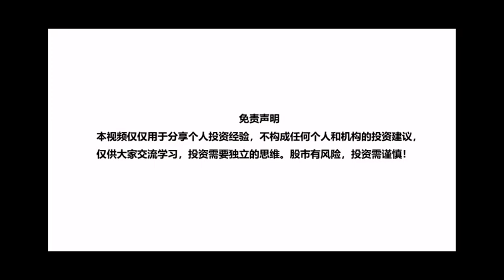欧洲的雷曼时刻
雷曼时刻就是08年雷曼兄弟垮掉的那一刻。它一家公司破产问题不大。不过它的资产关联了比它大几十倍的全世界其他公司资产。于是造成了世界范围的金融海啸。而欧洲现在也开始了它的雷曼时刻。上周五G7达成对俄罗斯石油限价协议，这下俄罗斯也彻底掀桌子了。直接宣布不卖油给要限它价的国家。 而且把北溪一号天然气供应也给掐断了并说你们不取消制裁也别指望我恢复供气。这下两边算是彻底闹翻脱钩了。俄罗斯估计会永久失去欧洲市场。而欧洲则迎来了它的雷曼时刻。　以德国为例。俄罗斯给德国每年供应也就２００亿美金左右的天然气，但是确１００倍杠杆撬动了德国快２万亿左右的工业附加值。　现在整体体系正在倒下。第一因为能源价格太高，很多企业已经面临停产。比方说全世界最古老的玻璃厂Riedel上个月就说要停产了。昨天的消息德国最大的卫生纸制造商Hakle也宣布要破产了。接下去这样的公司还会继续增加。　原因很简单。没有管道气，用液化天然气要贵１０几倍。而且美国等其他国家已经在超负荷供应了。　所以要想欧洲天然气够用，必须要降低需求。大规模关厂是不得不要做的事情。　 第二。欧洲这种情况。 正常情况应该降息对吧。 不过国内通胀实在是太厉害了。８月欧元区通胀率９.１％，而且有差不多一半的国家通胀还在两位数以上。　看起来未来还在提高。所以它们不得不加息。 预计明天的ECB会议就会加息75个基点。 投行预计年底还要再家175个基点。这对以前长期负利率的欧洲是个重大打击。 大家看看美国今年股市就知道就知道欧元区就下去资产价格要怎么走了。 最后，大家今年要找确定性交易。 那么看空欧洲应该算一个。　 包括美国最大对冲基金桥水这样的也都在公开做空欧洲。 这轮欧元贬值潮中。 大量欧洲企业已经美国企业收购了。 而美国民众现在去欧洲旅游购物也非常火热。从某种意义上也是一种民间收割行为。 总之做空欧洲实际上也是是在配合国际资本收割欧洲的需求,这种大趋势下，欧洲怎么收尾是个大问题。